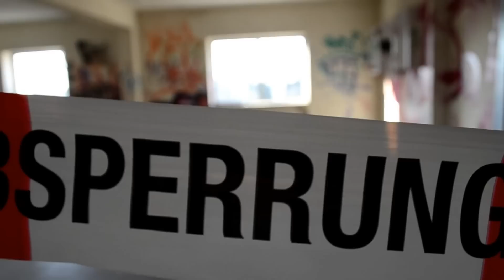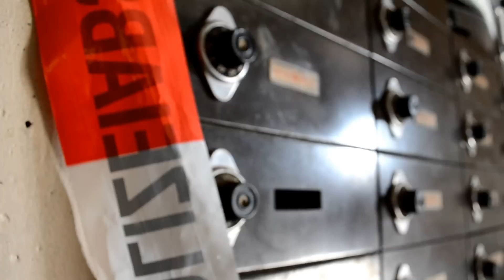LOST PLACES: Die Gibbs Kaserne | Deutschland (Urban Exploration HD)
Fanpage-Facebook (Infos, News, neue Ziele, alte Ziele, Nachfrage etc.)

Die Gibbs Kaserne/-n stehen seit einigen Monaten unter abriss. Das Gelände steht schon seit 1922 in F.
Mindestens 5-4 Gebäude standen, zur Zeit sind es jedoch nur noch 3. 2 von 3 konnten wir besichtigen. Besonders Interessant waren die 2 Gebäude nicht wirklich darum dachten wir uns mal mehr von uns zu zeigen. Diesmal waren wir zur 3. da.

Jeder betritt das Gelände freiwillig und auf eigene Gefahr, wir übernehmen keine Haftung.

! Hinweis !

Das betreten von solchen Gebäuden wie z.B. alte Villen, Fabriken, Gebäude, Hochhäuser sowie Denkmäler und so weiter, ist nur mit ausdrücklicher Erlaubnis der Besitzer gestattet. Wenn dies jedoch nicht beachtet wird, kann das Folgen haben, wie z.B: Anzeigen oder sogar im schlimmsten Fall eine Freiheitsstrafe !